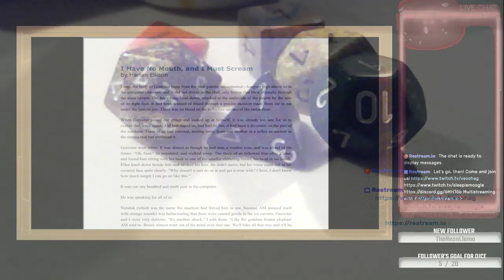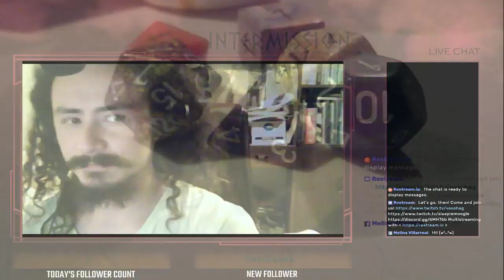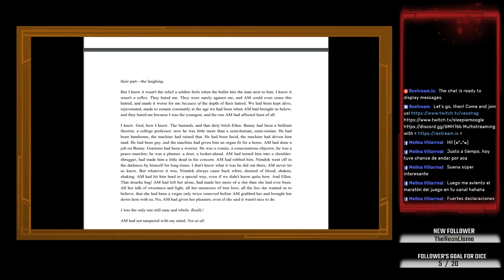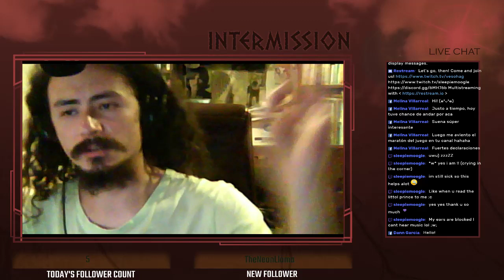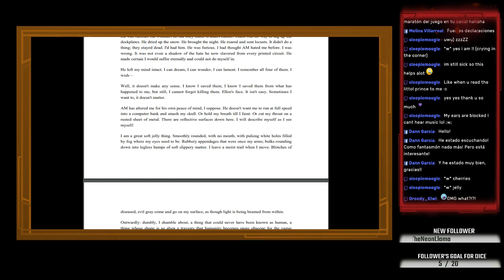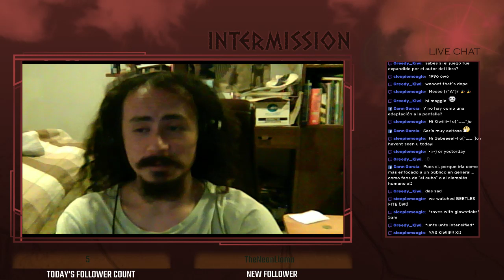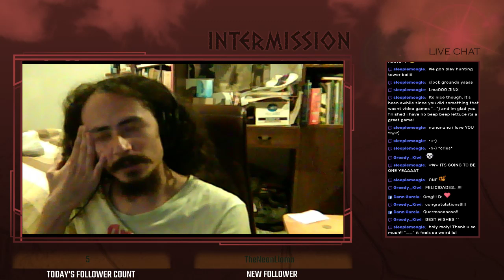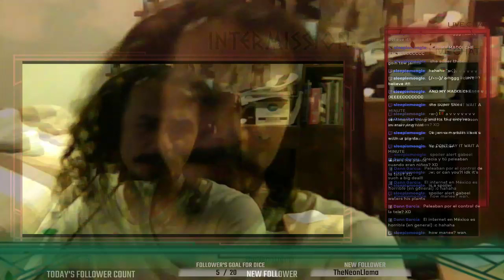(ESP/ENG) I Have No Mouth, and I Must Scream! - Reading the short story